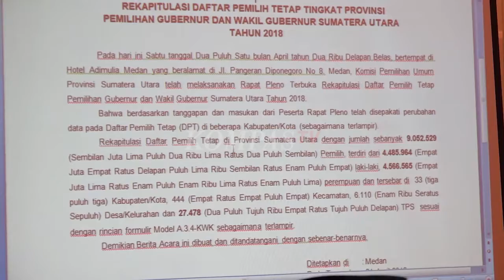KPU TETAPKAN DPT PILGUBSU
KOMISI PEMILIHAN UMUM SUMATRA UTARA MENGGELAR RAPAT PLENO TERBUKA REKAPITULASI PENETAPAN DAFTAR PEMILIH TETAP TINGKAT PROVINSI PADA PILKADA GUBERNUR JUNI MENDATANG
DALAM RAPAT PLENO INI KPU MENETAPKAN JUMLAH DPT SEBANYAK 9 JUTA LEBIH PEMILIH